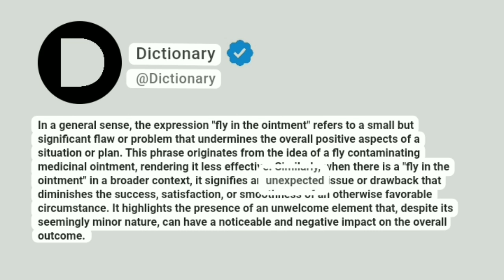Fly in the ointment Meaning In English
In a general sense, the expression "fly in the ointment" refers to a small but significant flaw or problem that undermines the overall positive aspects of a situation or plan. This phrase originates from the idea of a fly contaminating medicinal ointment, rendering it less effective. Similarly, when there is a "fly in the ointment" in a broader context, it signifies an unexpected issue or drawback that diminishes the success, satisfaction, or smoothness of an otherwise favorable circumstance. It highlights the presence of an unwelcome element that, despite its seemingly minor nature, can have a noticeable and negative impact on the overall outcome.